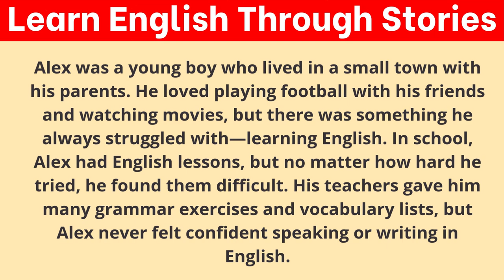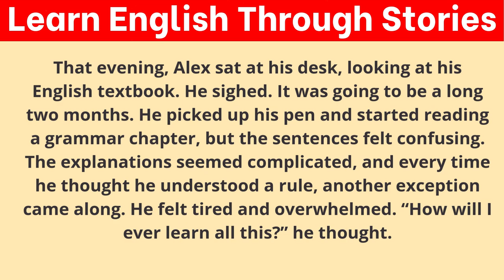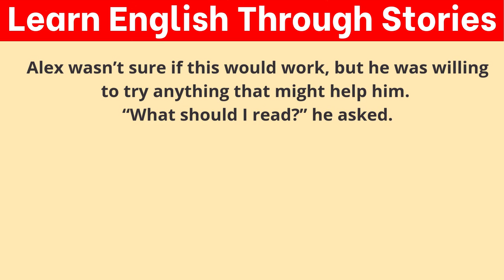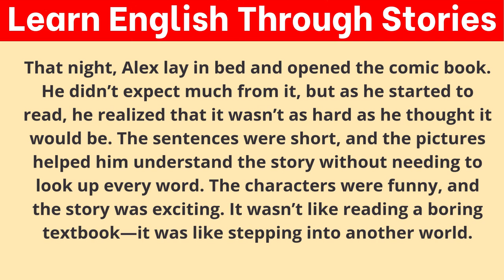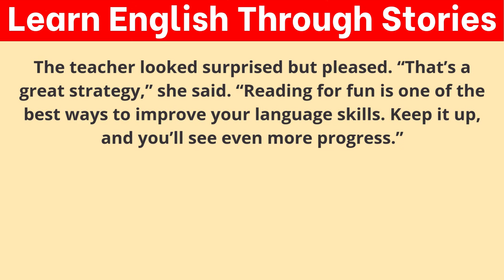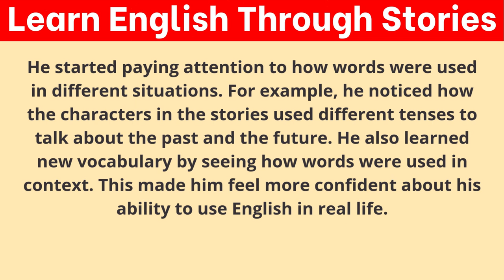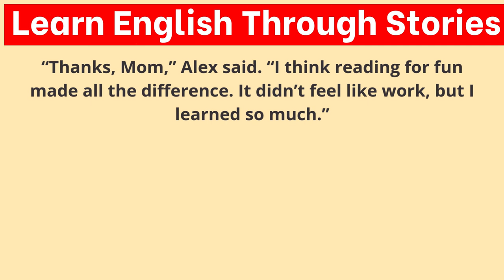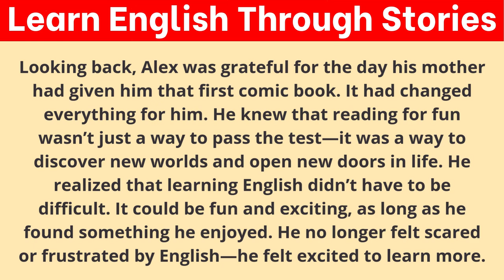Learn English Through Story Level 1 🔥 | Graded Reader | English Audio Podcast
Learn English Through Stories Level 1 🔥 | Graded Reader | English Audio Podcast Learn English Through Stories - A Technique You Can Use Immediately

In this video, we will explore an effective technique to learn English through stories. This method is perfect for beginner English learners who want to improve their English skills quickly and enjoyably. By incorporating easy English stories into your study routine, you can enhance your vocabulary, listening comprehension, and speaking abilities.

Join us as we delve into the world of digital storytelling and graded readers, making learning English both fun and engaging. You'll discover how to practice English listening and speaking while immersing yourself in captivating narratives. Whether you're looking to build your English comprehension or simply want a new way to learn English, this technique is something you can use immediately.

Watch now and start your journey to mastering English through the power of storytelling! Remember, the more you practice with English stories, the more confident you'll become in your abilities. Let's get started!
"Keyword"
"story"
"stories"
"English story"
"English stories"
"English Audiobook"
"ielts listening"
"English podcast"